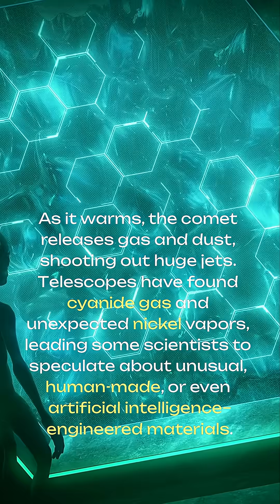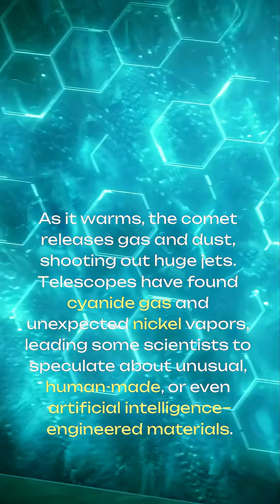3I/ATLAS Mystery — Alien Technology or a Cosmic Visitor?